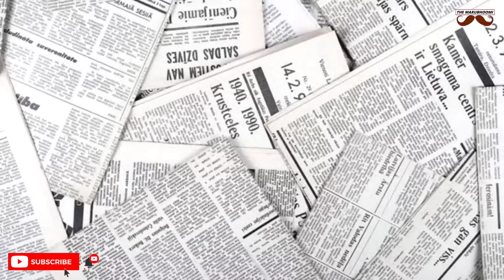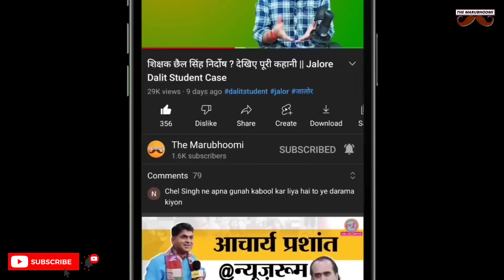Bhinmal का अगला विधायक कौन || भीनमाल का अगला MLA || भीनमाल चुनाव || Puraram Choudhary || Jalore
This video is for educational and news purpose only.